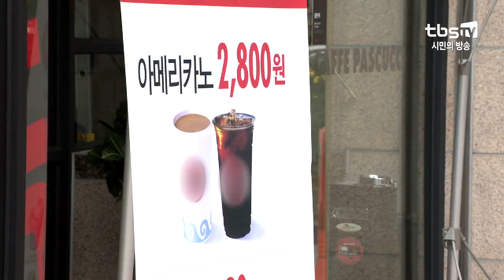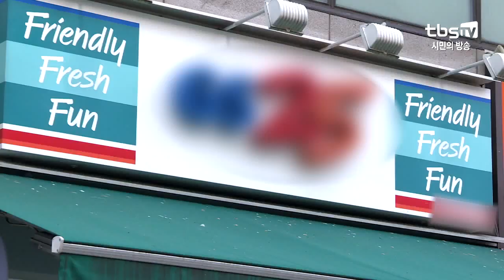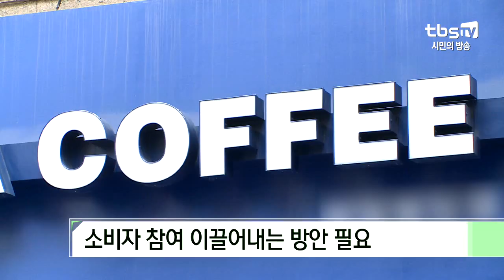[tbs] 넘쳐나는 일회용 컵·비닐…대책은?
커피전문점에 가면 음료를 흔히 일회용컵에 담아주곤 하죠. 자원 절약 차원에서 머그잔에 담거나 텀블러를 가져갈 경우 할인을 해주지만 이 같은 정보 안내는 미흡한 상황인데요. 일회용 비닐봉투 역시 펑펑 제공되며 일회용품 낭비가 심하다는 지적이 나옵니다.